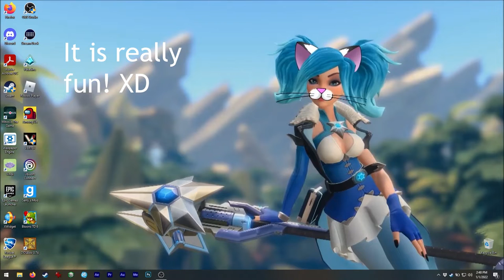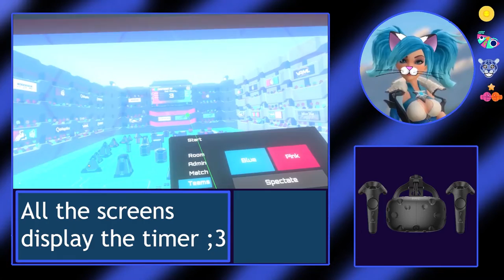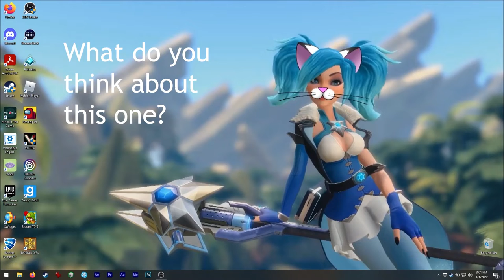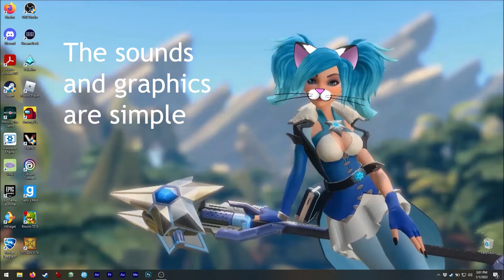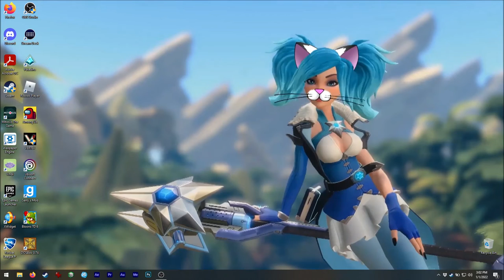Asmie The Cat Girl: Snapshot VR, Giant Scam Industries 2020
Hello!
We have this great game!

Please remember, this game is still
NOT finished, developers are still
working to add features and improve it!!

So, in the video (as usual) I tried to
cover everything because ... the first
time I didn't even know how to start the
match from the lobby!! lol
The Start button is kinda hidden, hehe.

Currently there are hats to customize
your character/robot, but there might be
new customization features later too!

I think it is ok that there is no
background music during the match,
it is easier to hear the shots ;3
But some in the menu and lobby
would be nice ;3

I played with bots! When I tried
playing with humans, they were talking
much because the voice chat! XD

The game has a level editor and a
training mode ;3

I played as guest!!* Maybe there are
more options if you make an account ;3

*My headset was tarnishing...so I cleaned
it and went directly to the match! XD

Find me on Steam as:
asm_124

On discord as:
 - My user:
asm124#1656